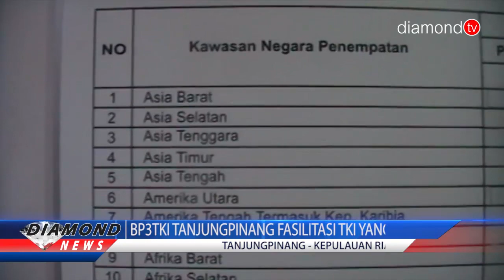BP3TKI TANJUNGPINANG FASILITASI TKI YANG SAKIT